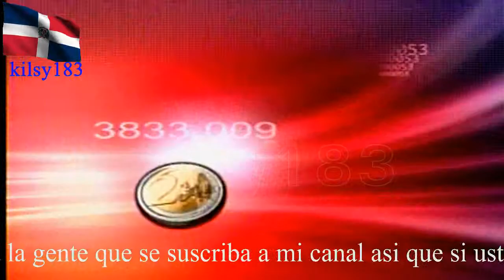noticias telemicro esta en ti 33